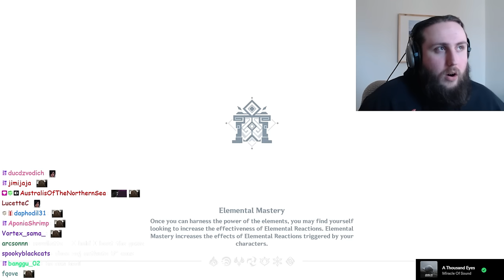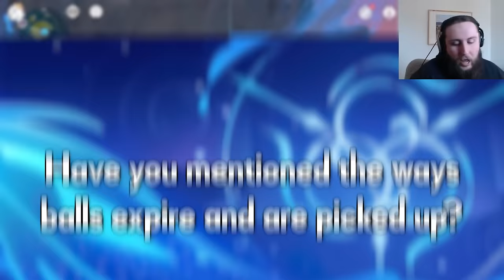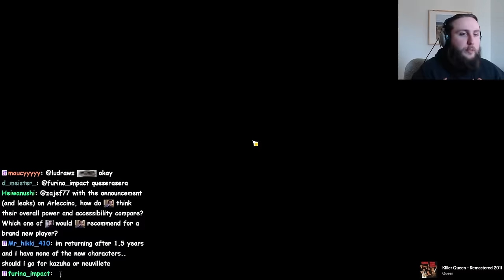He's Finally Back | Ask Zajef Neuvillette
Timestamps
0:00 Intro
0:19 Place in the meta
6:13 Plunge
9:08 Is Ayato always a downgrade
9:41 Neuvillettes ability to kite
11:11 Releasing stronger characters than him in the future
12:51 Good for new players instead of supports?
14:24 Neuvillette balls mechanics
17:15 Sac frag good only for vape
17:23 Beidou
17:45 Can he max fanfare stacks with no healer
18:24 How does he improve hyperbloom
18:46 How much crit rate with marechaussee
20:02 HP goblet
20:33 Best teammates
21:03 Recommended teams and Dehya team
24:16 Vape compared to International
24:42 Outro